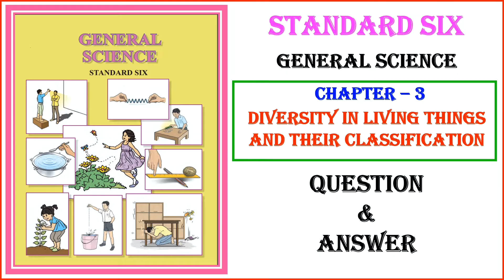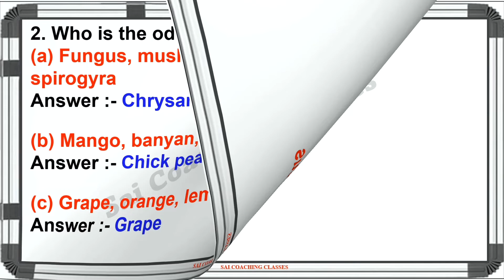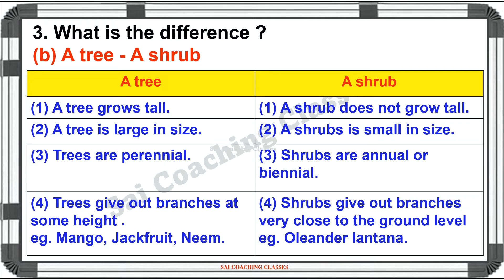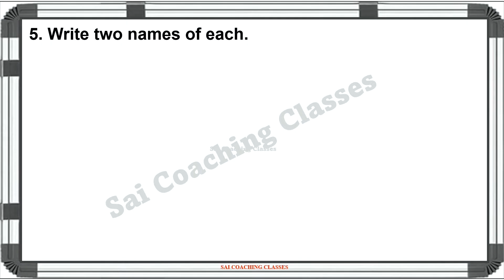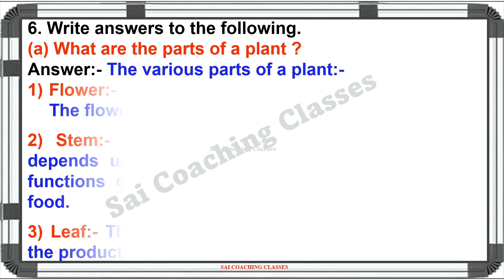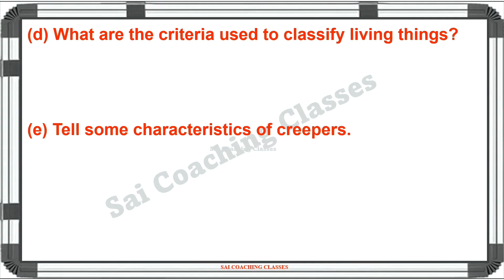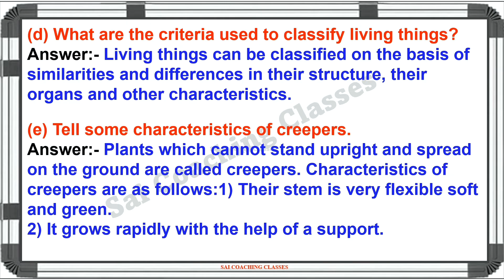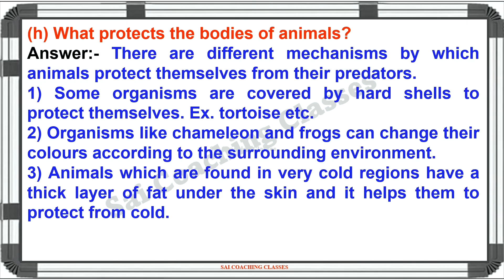3. Diversity in Living things and their Classification Exercise Class 6th Science Question & answers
Chapter 3 Diversity in Living things and their Classification Exercise Class 6th Science Question & answers